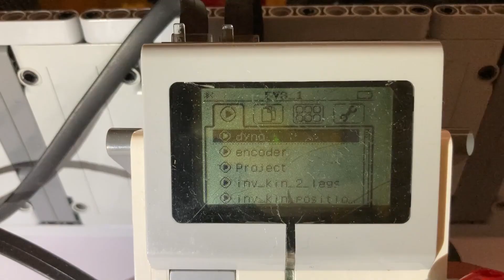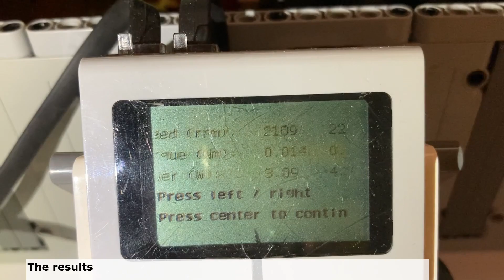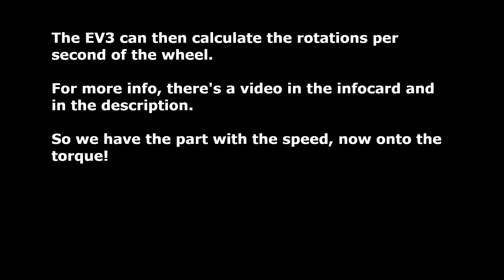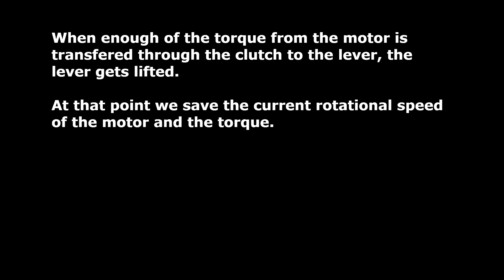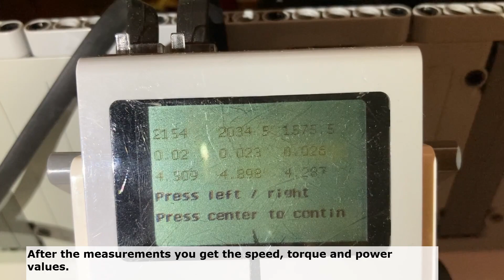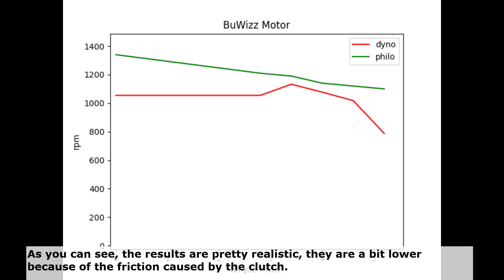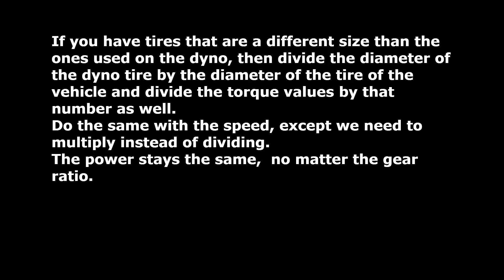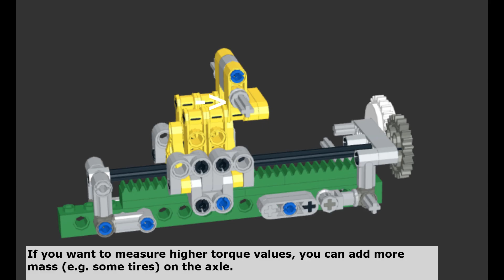LEGO EV3 Dyno That Can Measure Power!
This is a LEGO Technic dynometer powered with a Mindstorms EV3

Features:
-Winches to hold the vehicle in place
-Measuring the rotational speed with a color sensor
-Changing the lever length: EV3 M motor
-Moving the clutch: EV3 XL motor
-Measuring when the lever is lifted (when the required torque is reached): EV3 IR sensor
-Pretty accurate measurements
-Instructions on how to use it and measurements are displayed on the EV3 screen

0:00 - 1:40 Testing the Race Truck
1:41 - 1:56 Testing results
1:57 - 3:38 How it works (theory)
3:39 - 4:35 How it works (praxis)
4:36 - 5:12 Evaluating the measurements
5:13 - 6:09 Testing a PF L motor chassis
6:10 - 6:37 PF L motor results
6:38 - 7:41 Additional information
7:42 - 7:49 Instructions and program
7:50 - 7:58 Thanks for watching!